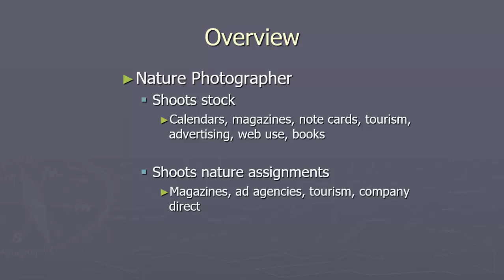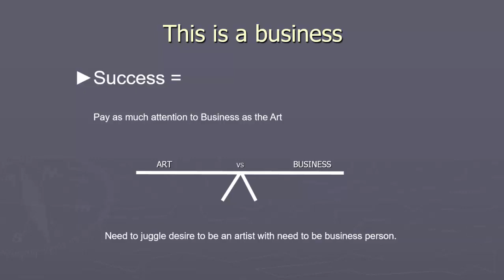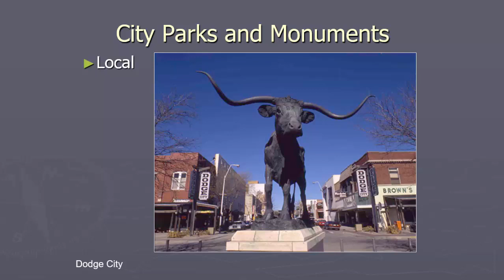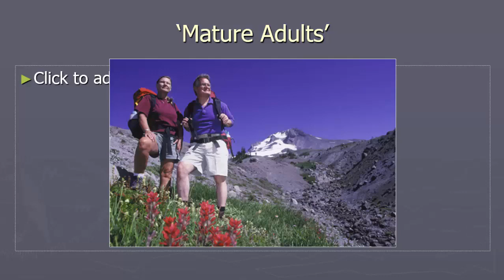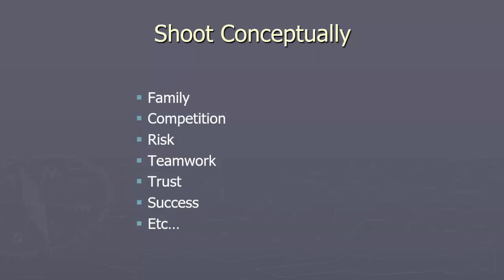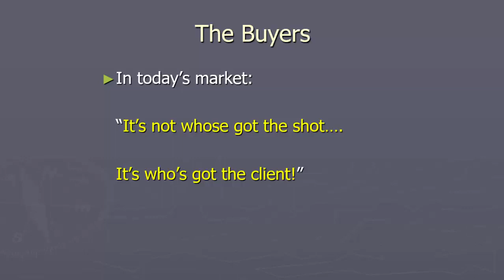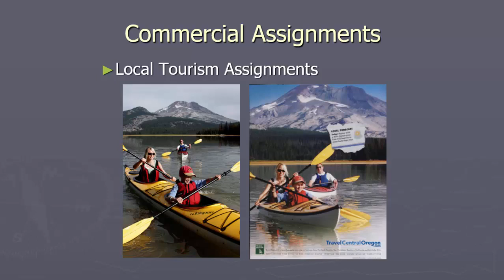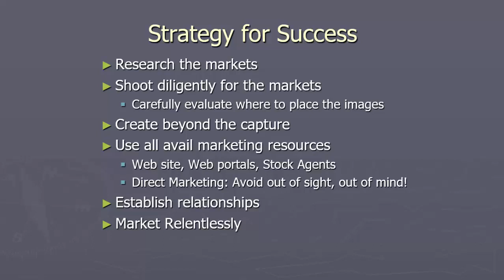How to Succeed in Professional Outdoor & Nature Photography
Charlie Borland has been photographing America for over 35 years. His work has been widely published in many of the leading outdoor magazines, in advertising, and an estimated 1000 calendar and magazine credits such as: National Geographic Adventure, Sports Illustrated for Women, Men's Health, Mother Earth News, Backpacker, Outside, and many more.

He has taught classes and workshops throughout his career and 10 years ago he started teaching the workshop: The Art of Digital Nature Photography at various locations across America.

Recently he recorded this webinar to discuss his career photographing the landscapes across North America and his adventure sports subjects. He also covers the business of photography from what to shoot to finding clients, and completing assignments for clients like Camelbak, Early Winters, Nike, and magazines.many more.

If you have an interest in this area of the photography business watch this video webinar for an introduction to the business.

#"professionallandscapephotographer1"